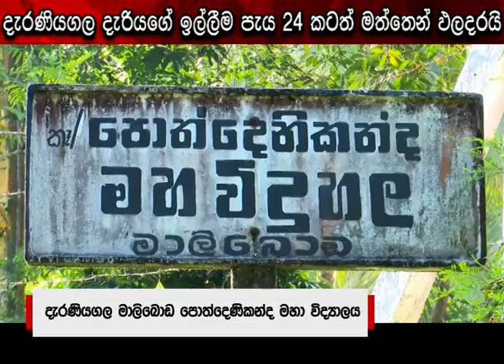දැරණියගල පාසල් දැරියගේ ඉල්ලීම පැය 24 කටත් මත්තෙන් ඵලදරයි | Ru News